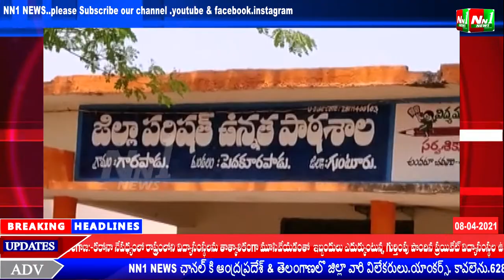NN1 NEWS:గుంటూరు జిల్లా.పెదకూరపాడు గారుపాడు గ్రామం.పోలింగ్ బూత్ వద్ద ఇరువర్గాల ఘర్షణ.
గుంటూరు జిల్లా.పెదకూరపాడు గారుపాడు గ్రామం.పోలింగ్ బూత్ వద్ద ఇరువర్గాల ఘర్షణ.